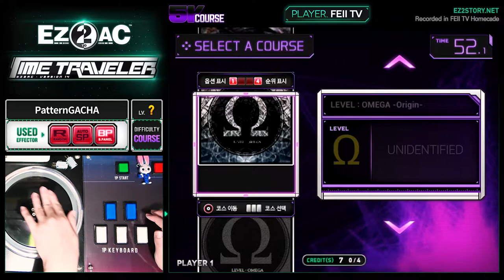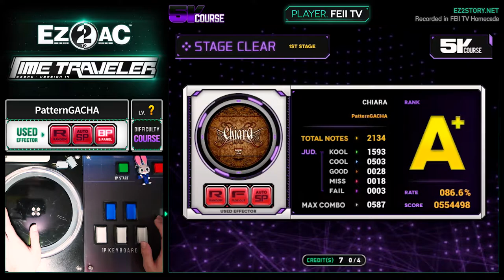[EZ2AC : TT] 5K Course (?) [PatternGACHA]